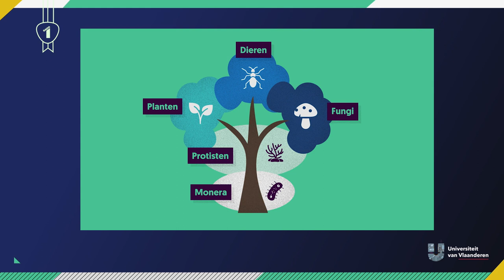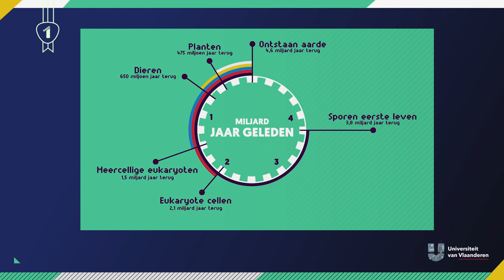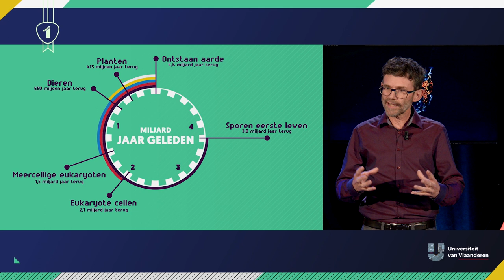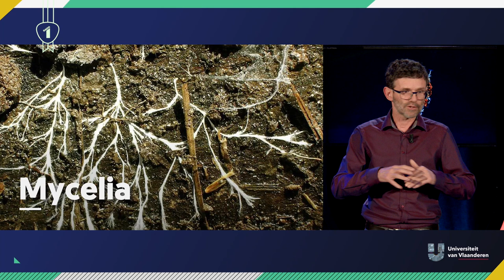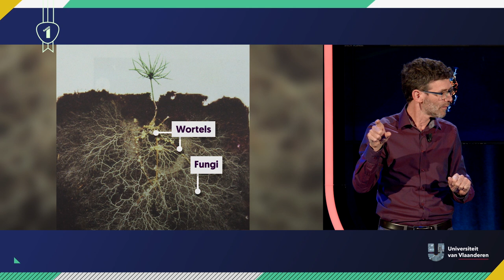Waarom zijn schimmels zo slecht nog niet?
Een etensrestje in de keuken is veranderd in een harig monster of je hebt jeukende tenen na je laatste zwempartij. Bij het zien van schimmels word je zelden vrolijk. Iemand die wel helemaal blij wordt bij horen van het woord schimmel is Jan Colpaert van de UHasselt. Fungi, noemt hij ze geleerd. Ze komen namelijk goed van pas! (en niet enkel en alleen in de vorm van een heerlijke portobelloburger op je bord)